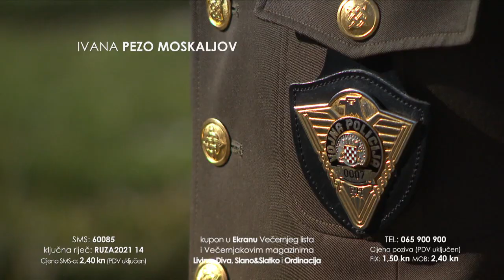Ivana Pezo Moskaljov, Valentina Baus i Dino Goleš nominirani za Vecernjakovu ružu I IN magazin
Večernjakova ruža najdugovječnija je godišnja nagrada koju Večernji list, prema izboru publike, dodjeljuje za najbolje uratke i osobe u svijetu medija, glume i glazbe. U utrci za nju su i lica Nove TV. U kategoriji TV osoba godine nominirana je dugogodišnja reporterka informativnog programa Ivana Pezo Moskaljov, dok su Valentina Baus i Dino Goleš nominirani u kategoriji za Novo lice godine. Što im nominacije znače, mijenjaju li što u njihovu profesionalnom životu te što ih pokreće da budu još bolji u svojem radu? Otkrivaju minute IN magazina.